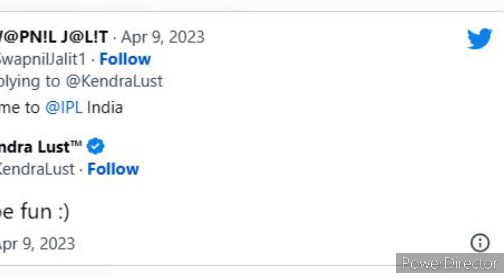American porn star becomes a fan of Rinku Singh, calls him a king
Rinku Singh Praised by Pornstar
Rinku Singh Praised by KENDRA Lust